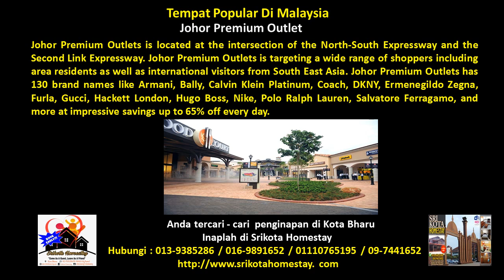Johor Premium Outlet